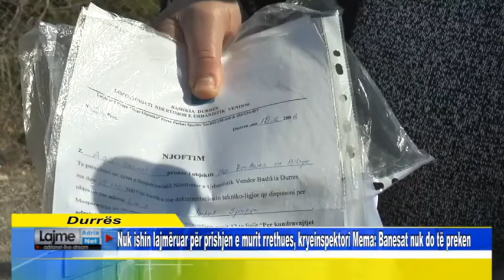Nuk ishin lajmëruar për prishjen e murit rrethues, kryeinspektori Mema: Banesat nuk do të preken